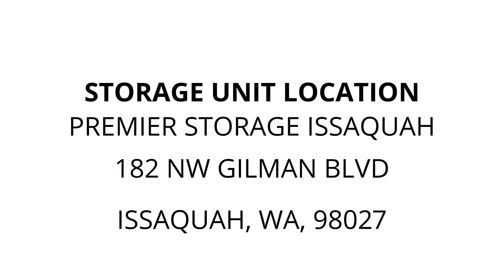Premier Storage Issaquah - Unit 4057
computer-monitor, 32-plus-inch-flatscreen-TV, printer/scanner, Misc.-household-items